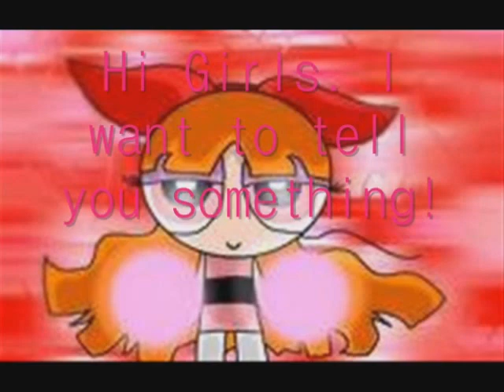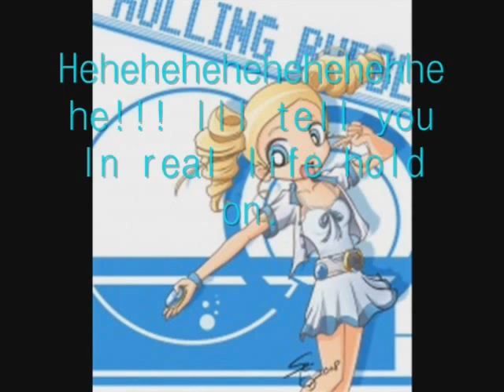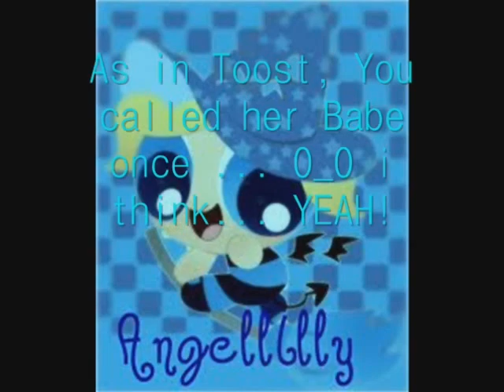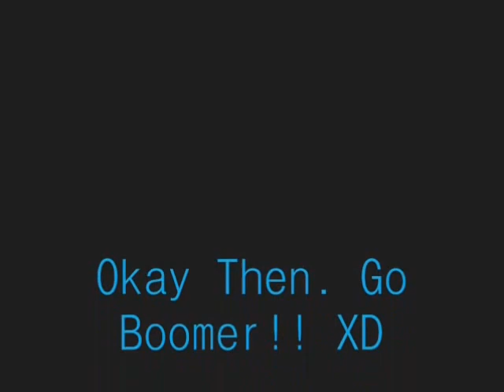PowerPuff Girls Chatroom 1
When Bubbles says soemthing to BC and Blossom She says " HAHA BRICK LIKES BLOSSOM!" So yeah.
Chat 1. The PPG log on to chat. Then the RRB log on. What will happen on chat?? ALSO. I had to use an Audio Swap. My Labtop has no friggen Music on it Fml -..-